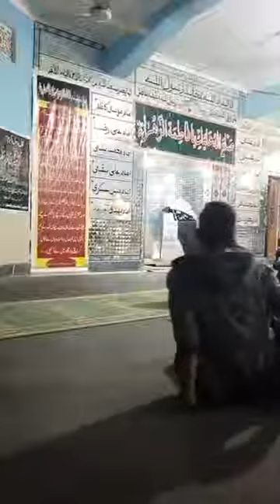Khamsa Majalis e Aza Shahdat Bibi Syeda Fatima Zehra s.a 4th majlis part 1 February2019